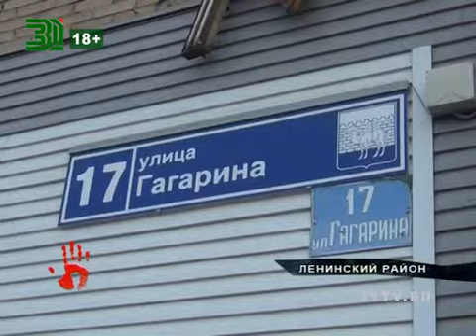Парни с отверткой ограбили магазин